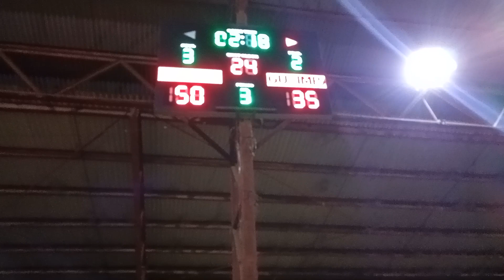CBCBL Championship Game 40up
CASISANG BARANGAY COUNCIL BASKETBALL LEAGUE.